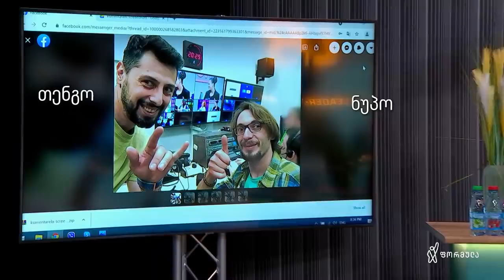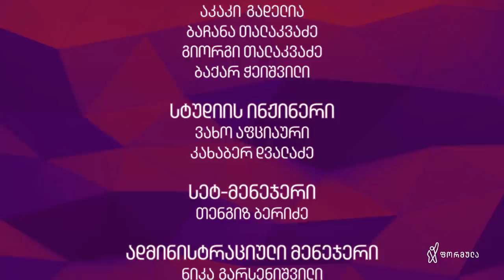ქალები | ნანუკა ჟორჟოლიანი | გადაცემა - 11